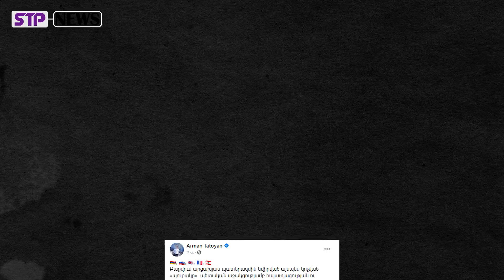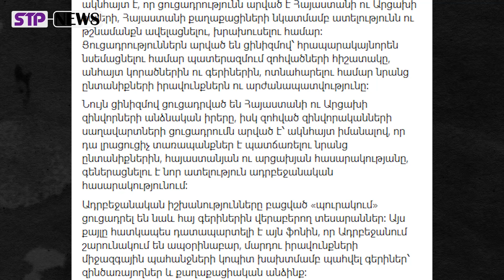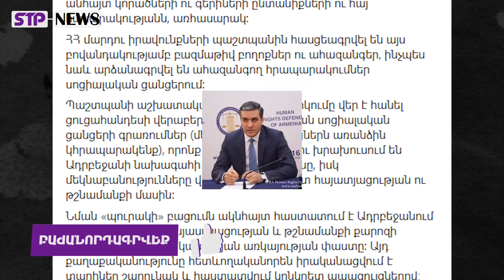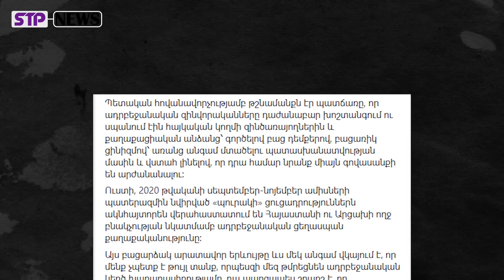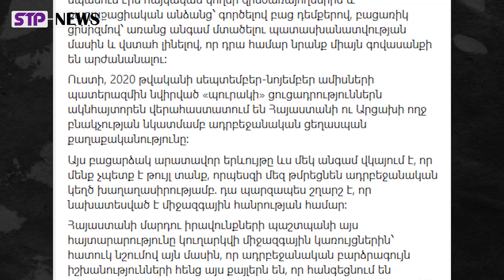ՀՐԱՏԱՊ․ ՌԱՍԻԶՄ, ՑԻՆԻԶՄ․ «պուրակի» բացումը հաստատում է ադրբեջանում հայատյացության քարոզի փաստը